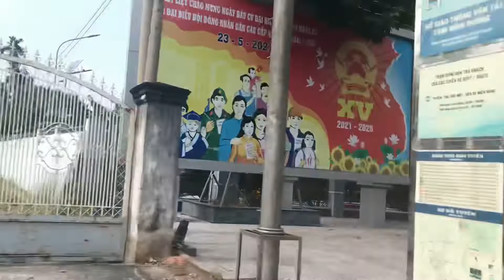Về thăm Bình Dương qua chợ Lái Thiêu - Phần cuối